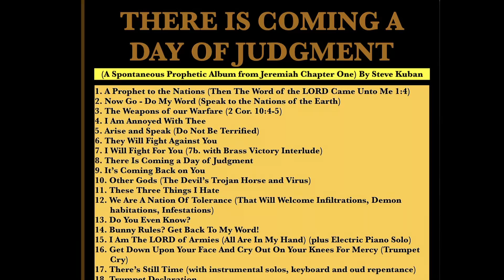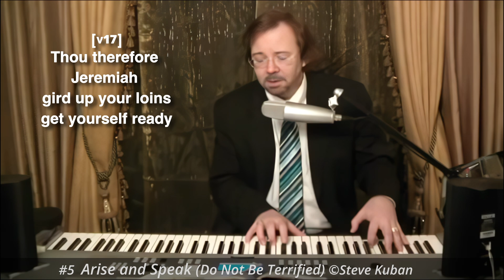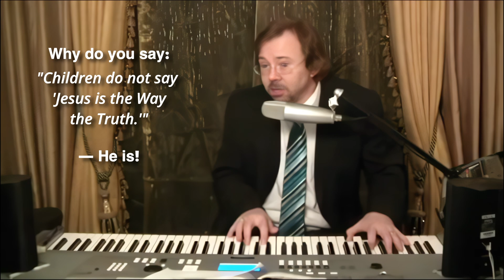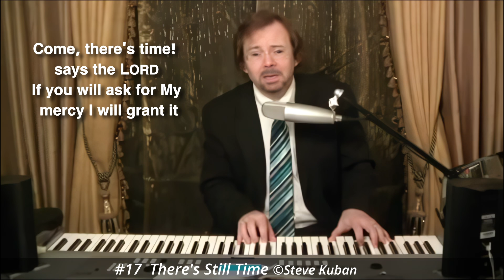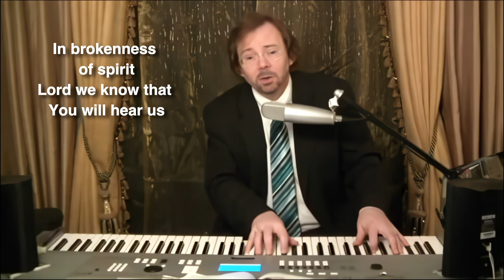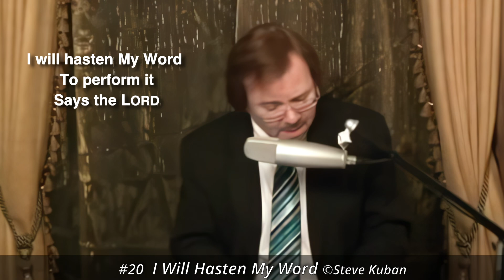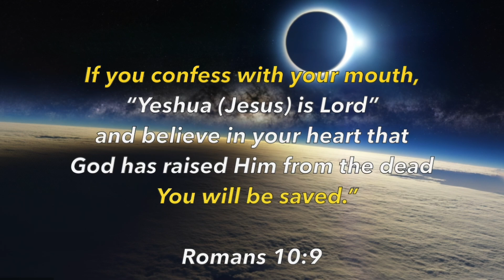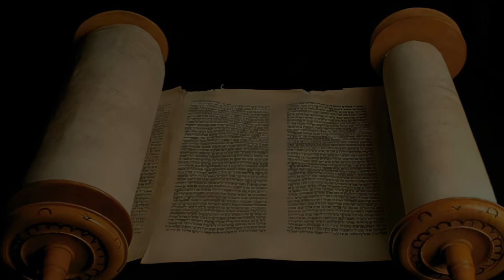There Is Coming a Day of Judgment (Jeremiah 1) - Steve Kuban - 20 prophetic & spontaneous songs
"There is Coming a Day of Judgment" (from Jeremiah Chapter One) — 20 Prophetic songs of warning!

Background:
On the first day of Spring my Bible reading was from Jeremiah Chapter One. I sang and played the piano spontaneously while reading the first 19 verses, then in response to Jer. 1:19 sang "I Will Fight For You" (a prophetic song the Lord had given me in Kuwait some years earlier). Suddenly a prophetic anointing came upon me with strong warnings from the Lord for America!—that we must always keep Christ first in our lives and never forsake Him. God was angry with America because we've (1) turned our backs on Him, (2) worshiped false gods, and (3) worshiped the works of our own hands (Jer. 1:16).

So after about 6 minutes singing fromJeremiah One, the Lord then gave me 20 prophetic songs, one after the other, containing strong rebukes and warnings for America (He even said He was annoyed with us!) I felt led to end with "Touch America" (a prayer-song also originally given to me by the Holy Spirit in Trinidad in 2004).

It was a profound 45 minutes of prophetic music! Thankfully we were able to record the entire performance, edit, and can now share it on YouTube complete with lyrics to help viewers better grasp the meaning from God's heart. At the very end, God called me to be like Jeremiah: A prophet to the nations. It was a very personal intimate moment, which you can see me smiling from at the very end. This mantle from the Lord actually was in His perfect time—for it was exactly 21 years earlier that God had imparted the prophetic anointing into my life through the laying on of hands by four prophets in a prophetic presbytery at my church in March 1992! (see the video

Some technical background:

I often open my King James Bible while seated at a music keyboard, and as I start reading, the Holy Spirit puts chords and melodies into my heart that match the words I'm reading.
This happened as I read Jeremiah Chapter One. I felt an ancient Middle-Eastern sound was needed, so I selected English Horn and Oud (a pear-shaped 11-string guitar—hidden away as sound #410, which took a long while to find on my little Yamaha DGX-230 keyboard). The moment I began playing it, I felt the inspiration of the Lord come upon me. This is how the evening began. And the result is, this 35-minute spontaneous album of prophetic songs, from Jeremiah Chapter One.

Thankfully I had set up the camera and recording equipment (having learned that God just might start singing and playing through me, so I'd better be ready!) -- and then the Holy Spirit took over, even guiding my hands to all the buttons. Some of what came out was a total surprise to me, but that's the fun part of flowing in the prophetic!

Such is the case for this album, called "There's Coming A Day of Judgment."

May this be a blessing to you, and a strong warning from the Lord, that we must always keep Christ first in our lives, and never never never forsake the Lord!

(Recorded on Nisan 10, 5773)